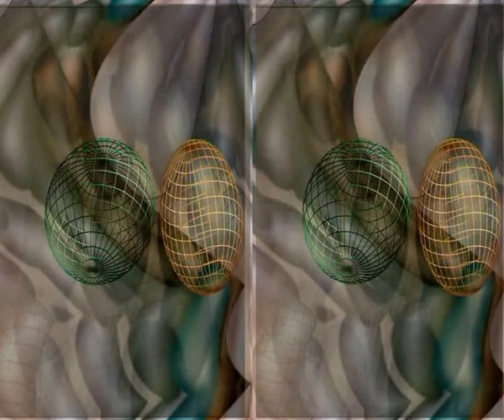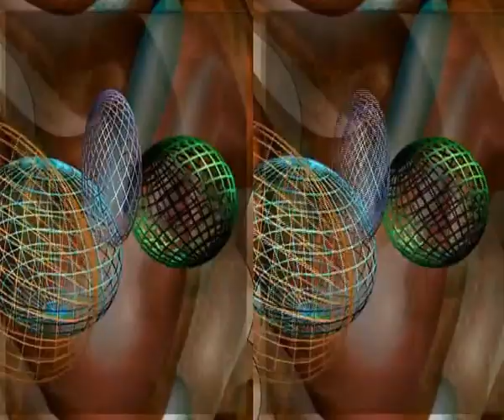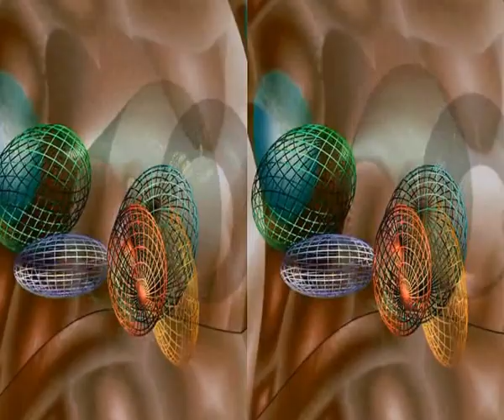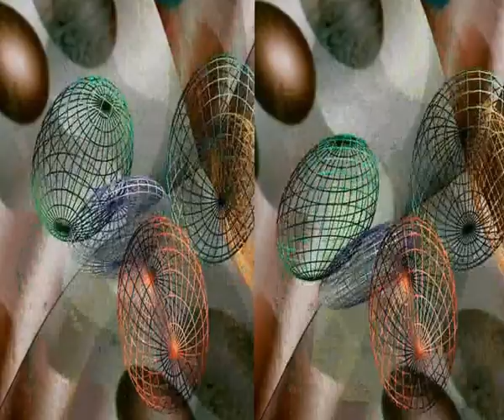Con l'eclissi di sole la gallina va a dormire (3D side by side)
cortronico astratto tridimensionale nel formato 3d side by side for Television (Computer Peripheral Class), finito nel mese di agosto 2015, con la musica di Marco Ferrazza.